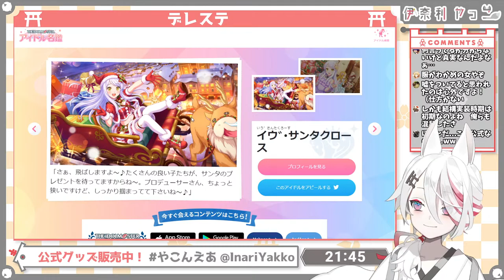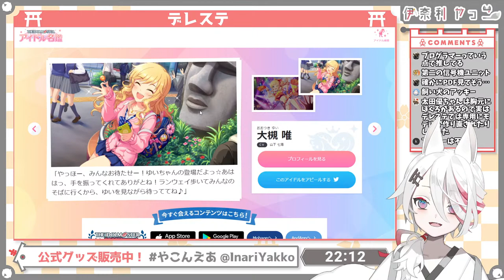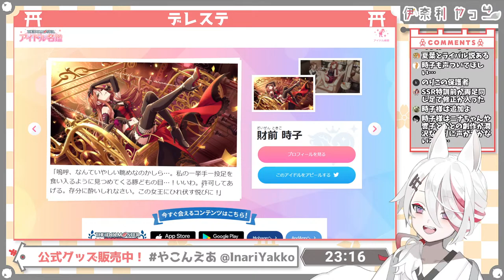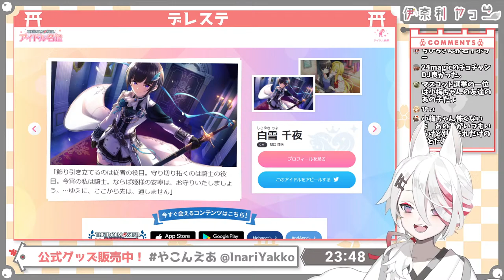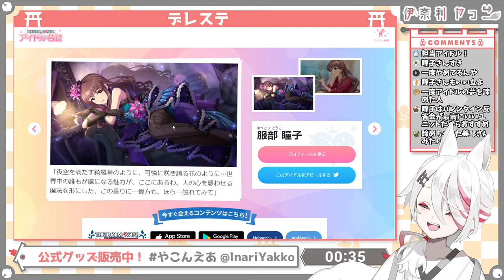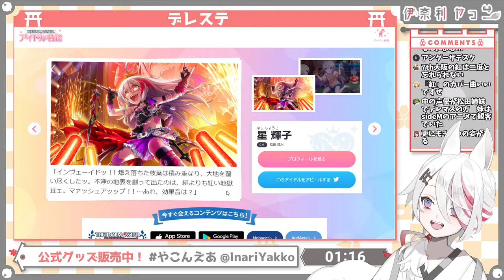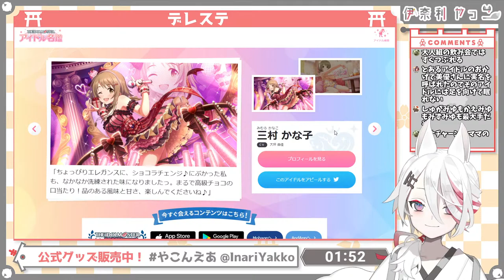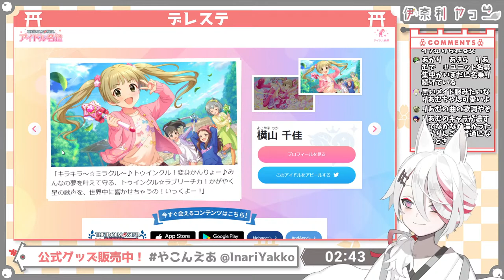【初！デレステ】190人から自分だけのシンデレラガールを探せ！【新人Vtuber/伊奈利やっこ】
ついにデレステに手を出す…知識求む！
アイドル一覧で190人全員見ていきます！！

このゲーム実況は「バンダイナムコエンターテインメント ゲーム実況ポリシー」に基づき制作・配信されています。

公式グッズ販売中！
Vpro所属、伊奈利やっこ(Inari Yakko)です⛩🎻
神の使いとして下界にやってきたよ✨
みんなと楽しい時間を作りたいな💖
※注意事項※
・ルールを守って楽しい配信にしましょう！
・他の配信者様のお名前や話題を出すのはお控えください
・切り抜きは全面的にOKですが、伊奈利やっこのイメージを損なうような物はお控えください
・視聴者同士の過度な会話はお控えください

💓推しマ▸⛩🎻
👫ファンネーム▸信奉者

🌸総合▸伊奈利やっこ
🔴配信▸やこんえあ
🎨FA▸やっこの巻
※活動に使用する可能性有

🚫エゴサ除け▸やっこら

00:00 待機
1:41 最初のお喋り
6:07 今日のアイドル占い

15:15 相川千夏
16:19 愛野渚
19:29 相葉夕美
21:57 相原雪乃
23:05 赤城みりあ
24:55 赤西瑛梨華

26:21 浅野風香
28:07 浅利七海
30:07 アナスタシア
32:03 安部菜々
33:57 綾瀬穂乃香
35:01 荒木比奈
36:48 有浦柑奈
38:31 安斎都
40:07 イヴ・サンタクロース
44:25 五十嵐響子
46:21 池袋晶葉
48:35 伊集院惠
50:22 一ノ瀬志希
52:51 市原仁奈
54:38 今井加奈
56:24 井村雪菜
58:13 上田鈴帆
1:01:12 氏家むつみ
1:02:25 梅木音葉
1:03:47 江上椿
1:05:24 衛藤美紗希
1:06:37 海老原菜帆
1:08:04 及川雫
1:08:58 大石泉
1:10:17 太田優
1:11:22 大槻唯
1:12:41 大西由里子
1:14:36 大沼くるみ
1:15:53 大原みちる
1:17:32 岡崎泰葉
1:19:06 緒方智絵里
1:20:04 奥山沙織
1:21:45 乙倉悠貴
1:22:49 片桐早苗
1:25:09 上条春菜
1:26:21 神谷奈緒
1:28:00 川島瑞樹
1:30:19 神崎蘭子
1:32:39 岸部彩華
1:34:03 喜多日菜子
1:35:18 北川真尋
1:37:10 喜多見柚
1:39:28 木場真奈美
1:40:46 木村夏樹
1:42:13 キャシー・グラハム
1:43:47 桐野アヤ
1:44:56 桐生つかさ
1:46:37 日下部若葉
1:48:21 工藤忍
1:50:14 クラリス
1:51:37 栗原ネネ
1:53:16 黒川千秋
1:54:56 黒埼ちとせ
1:56:50 ケイト
1:58:17 古賀小春
2:01:21 輿水幸子
2:03:57 小関麗奈
2:05:46 小早川紗枝
2:07:23 小日向美穂
2:09:13 小松伊吹
2:10:54 小室千奈美
2:12:04 西園寺琴歌
2:13:53 財前時子
2:15:35 斉藤洋子
2:16:41 冴島清美
2:18:06 榊原里美
2:21:19 鷺沢文香
2:23:26 佐久間まゆ
2:26:15 櫻井桃華
2:27:37 佐々木千枝
2:28:40 佐城雪美
2:30:32 佐藤心
2:32:18 沢田麻理菜
2:33:48 椎名法子
2:35:01 塩見周子
2:36:42 篠原礼
2:37:54 渋谷凛
2:38:45 島村卯月
2:39:36 首藤葵
2:41:09 城ヶ崎美嘉
2:42:24 城ヶ崎莉嘉
2:44:09 白菊ほたる
2:45:24 白坂小梅
2:47:20 白雪千夜
2:50:35 杉坂海
2:52:24 涼宮星花
2:53:32 砂塚あきら
2:54:55 関裕美
2:56:41 瀬名詩織
2:58:37 仙崎恵磨
2:59:40 相馬夏美
3:00:53 高垣楓
3:01:47 高橋礼子
3:02:38 鷹富士茄子
3:03:57 高峯のあ
3:04:46 高森藍子
3:05:46 多田李衣菜
3:07:28 橘ありす
3:08:46 月宮雅
3:09:38 辻野あかり
3:10:20 土屋亜子
3:11:23 東郷あい
3:12:24 道明寺歌鈴
3:13:16 十時愛梨
3:14:18 長富蓮実
3:15:53 中野有香
3:16:25 ナターリア
3:17:27 並木芽衣子
3:18:35 成宮由愛
3:19:59 南条光
3:21:21 難波笑美3:22:55 西川保奈美
3:24:17 西島櫂
3:25:39 新田美波
3:27:41 二宮飛鳥
3:30:33 丹羽仁美
3:32:12 野々村そら
3:33:29 服部瞳子
3:34:45 浜川愛結奈
3:36:51 浜口あやめ
3:38:27 早坂美玲
3:41:01 速水奏
3:44:08 原田美世
3:46:32 柊志乃
3:48:44 久川凪
3:50:01 久川颯
3:51:54 日野茜
3:54:06 姫川友紀
3:55:29 兵藤レナ
3:57:07 福山舞
3:58:12 藤居朋
3:59:40 藤本里奈
4:01:47 藤原肇
4:03:07 双葉杏
4:05:03 古澤頼子
4:07:07 ヘレン
4:10:04 北条加蓮
4:12:23 星輝子
4:15:41 堀裕子
4:19:04 本田未央
4:22:24 前川みく
4:24:59 槙原志保
4:26:40 松尾千鶴
4:28:50 松永涼
4:30:46 松原早耶
4:32:32 松本沙理奈
4:35:38 松山久美子
4:37:32 的場梨沙
4:39:40 間中美里
4:41:17 真鍋いつき
4:43:05 水木聖來
4:44:27 水野翠
4:46:18 水本ゆかり
4:47:51 三船美優
4:50:41 三村かな子
4:55:14 宮本フレデリカ
4:57:20 三好紗南
4:59:10 向井拓海
5:00:42 棟方愛海
5:02:57 村上巴
5:05:39 村松さくら
5:09:34 メアリー・コクラン
5:11:35 持田亜里沙
5:13:07 望月聖
5:17:22 桃井あずき
5:19:22 森久保乃々
5:21:46 諸星きらり
5:24:47 楊菲菲
5:26:57 八神マキノ
5:28:50 矢口美羽
5:31:46 柳清良
5:33:37 柳瀬美由紀
5:34:45 大和亜季
5:36:53 結城晴
5:38:20 遊佐こずえ
5:39:55 夢見りあむ
5:41:34 横山千佳
5:43:35 吉岡沙紀
5:45:50 依田芳乃
5:47:54 ライラ
5:50:19 龍崎薫
5:52:38 若林智香
5:53:49 脇山珠美
5:55:55 和久井留美

5:58:14 完走した感想
6:03:18 デレステタイム